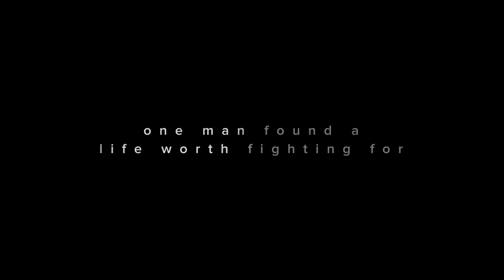The Last Descent: Official Trailer (2016) | Chadwick Hopson, Alexis Johnson, Landon Henneman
In 2009, John Jones explored an unmapped section of the famous Nutty Putty Cave. After becoming stuck in a hole 18 inches wide and 150 feet underground, rescue crews worked frantically and heroically to free him to get him home to his loving wife, Emily. This is the story inspired by not only the incident at Nutty Putty, but by the way John lived his entire life.